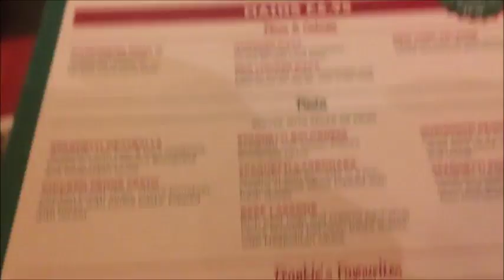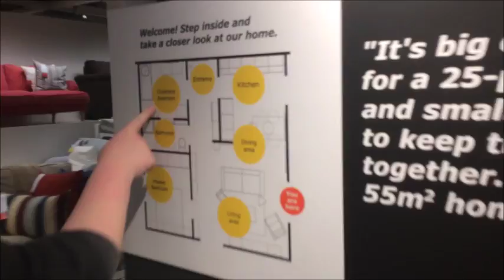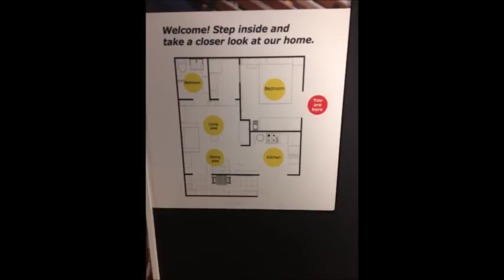MIPP IKEA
MIPP trip to IKEA for university module. Review to go with this can be found in my portfolio, Appendix one.